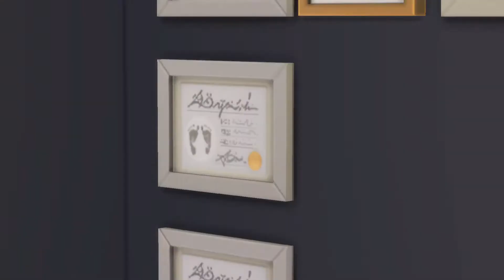The Werewolves go to Prom!-- EXTREME Rags to Riches 100 Baby Challenge Season 4 EP 8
It was supposed to be about Gretel and Maddison having a nice date but Ace and Emma Grace go to prom and run amuck.

--Official Rules--

Sims 4 Extreme Rags to Riches 100 Baby Challenge, Bust the Dust Kit, Maxis Match CC Alpha CC, LGBT Gamer, LGBTQIA Gamer, Ace Gamer